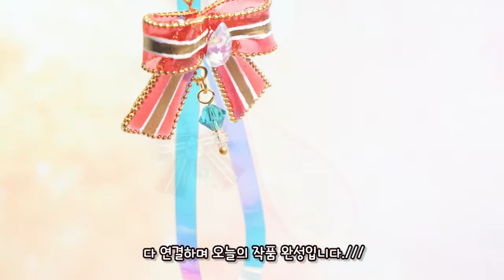[레진아트]크리스마스리본 키링만들기/RESIN/レジンアート/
안녕하세요😘 유즈링입니다.✌
오늘은 크리스마스 컨셉의 아이템을 만들어보았습니다.

첫번째로 크리스맛 컨셉의 리본을 레진으로 만들어보았습니다.

전 키링에 연결했지만 좀더 작은 사이즈로 만들면 귀걸이도 될듯하네요^^